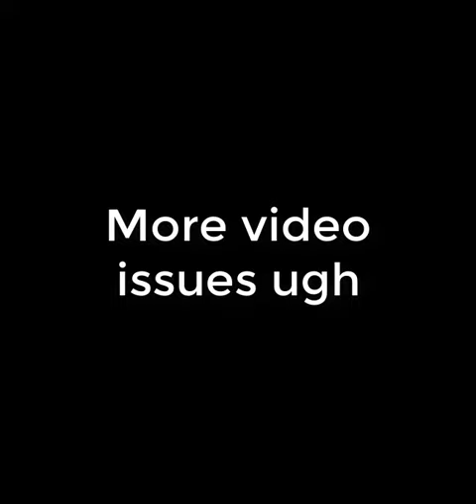Xmas Calendar 2022 Day 15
Xmas Calendar 2022
Join Dino and Crazyycatnip as they open there christmas calendars. What on earth have they got this year?